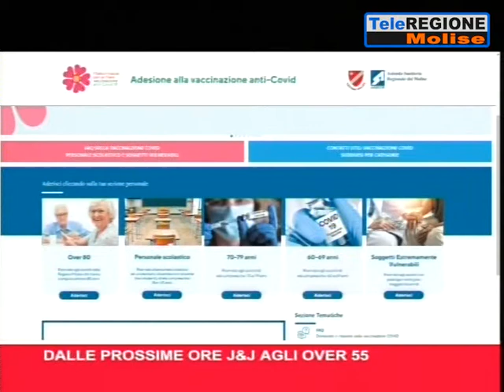Telegiornale ore 19.30 - 16/05/2021